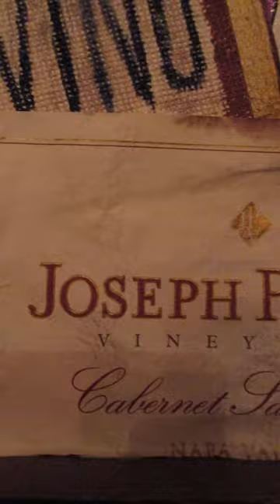Christmas 2022 Mixed Media - Wine Label Collage & Holiday Swag - Dreaming of a Wine Christmas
Christmas is definitely in the Air so the creative part of me is in the Holiday Mood.

The background is a collage of wine labels. I drew the wine bottle and wine glasses and the saying DREAMING OF A WINE CHRISTMAS!

Adding a little festive flair to your wine cellar this Christmas is easy with this mixed media wine label collage. You can create a beautiful keepsake that you can be proud to display year-round! Whether you're looking to add a little pizzazz to your wine bottles or simply want to create a unique and festive gift, this mixed media wine label collage is the perfect solution!

Thank you Gina